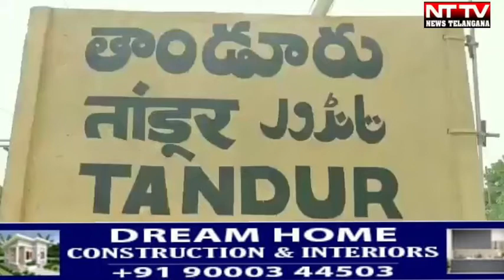Tandoor youths protest to repair roads | from Shivaji Chowk to Ambedkar Square in Tandoor town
Tandoor youth rallied from Shivaji Chowk to Ambedkar Square in Tandoor town of Vikarabad district.

 Tandoor youths protest to repair roads.

 Tandoor youth demand that public representatives should respond.

 The youths of Tandur staged a dharna outside the political parties with the slogan 'Save Tandoor'.
 Tandur youths are angry that the public representatives and officials are playing havoc with the health of the people without any response as the condition of Tandoor roads has been made worse for the last few years.
 He said the condition of roads across Tandur constituency was getting worse and at least the bridge construction work had not even started as the bridges were cut off due to rains. He said that people were suffering due to potholes and dust on the roads of Tandur for many years and demanded immediate repair of the roads keeping in view the health of the people of Tandur. The Ambedkar in the local Ambedkar Chowk was protesting in the local Ambedkar Chowk in the local Ambedkar Chowk in the local Ambedkar Chowk in the local Ambedkar Chowk was protesting in the road in the road in the road in the MLAs station circle in the opposite side of Tandoor youth.